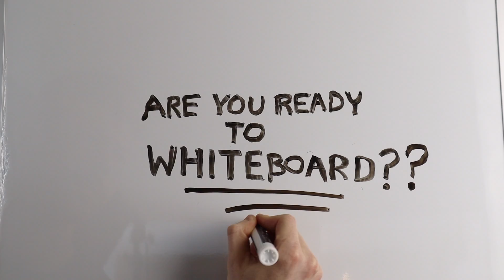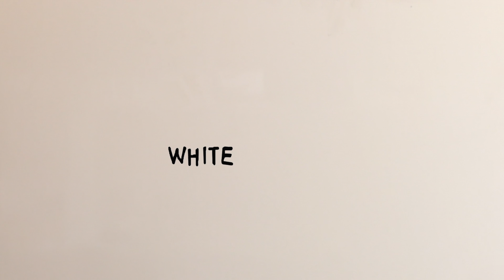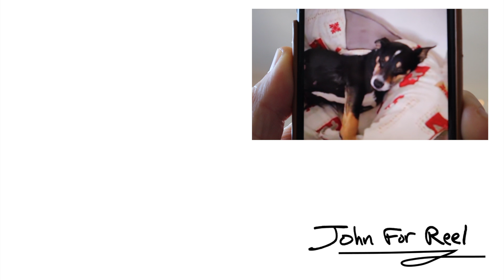WHITEBOARDING in the Wilderness (SHAQUILLE O'NEAL)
To make good on a promise made in the last video, I draw something on my whiteboard for a randomly selected subscriber. The request- the man, the myth, the legend- Shaquille O'Neal. Because of imPEAding circumstances, however, I must venture out to get the job done. Enjoy the view!

Dedicated to Shaquille O'Neal